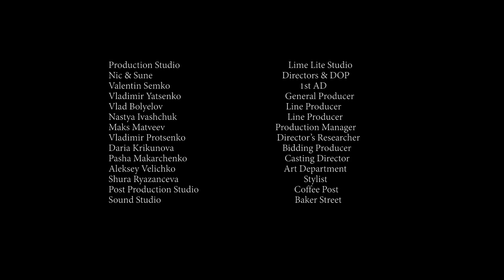Making of - МТС, Dzidzio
Как мы снимали рекламный ролик для MTC-Украина с Dzidzio в главные роли. Поехали во Львов, арендовали красный кадилак и заставили ребят его толкать.

Агентство Tabasco:
Александр Смирнов — Креативный Директор
Оля Жегулина — Продюсер
Таня Шаповал — Арт Директор
Женя Дзюбенко — Копирайтер
Оля Бояндина — Эккаунт Менеджер